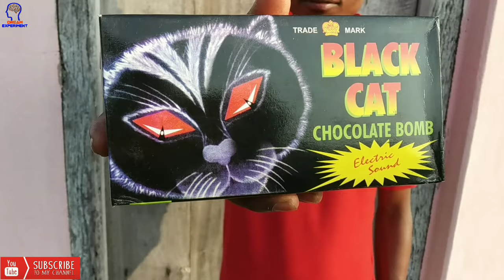New Crackers Testing | Black Cat |Full Dhamaka Experiment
Hlw Bhilog Apko Swagat hai
Dosto Video Main Maza Aaya to Like 👍🏻 Karna

New Crackers Testing Balck Cat